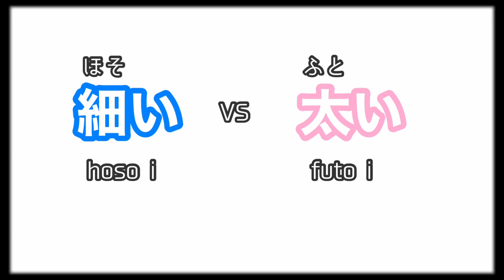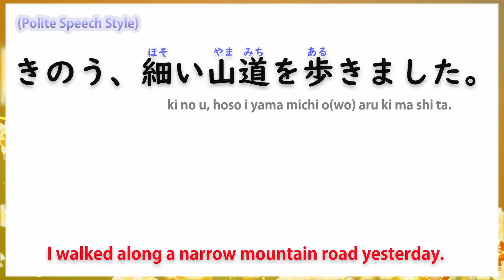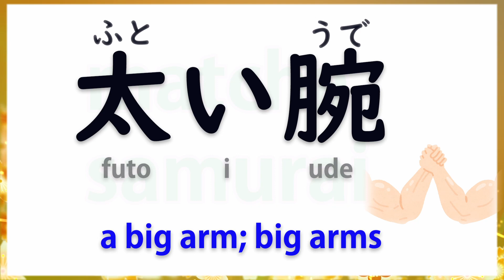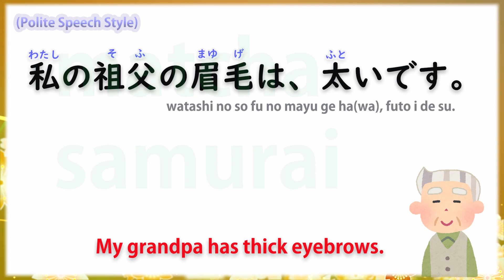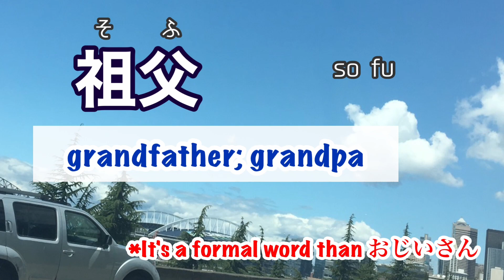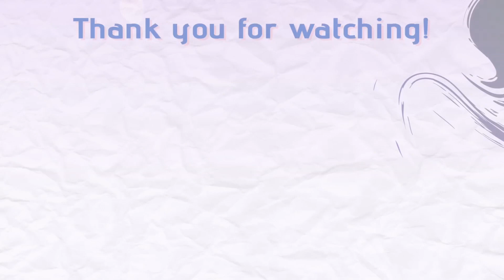【🇯🇵Pitch Accent/Vocab Lesson】ほそい VS ふとい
Let's have a quick Japanese lesson with me!

　　＊細い VS 太い＊
(hosoi ほそい　VS　futoi ふとい)

matcha_samurai_in_america

​ @Japanese Dojo by Matcha Samurai
​ @Mihoquo みほこ / Life in the US アメリカ生活

Hello, everyone! It's Matcha Samurai. (Or you can call me Miho / Mihoko)
In this channel, I upload something useful for learning Japanese every week =).